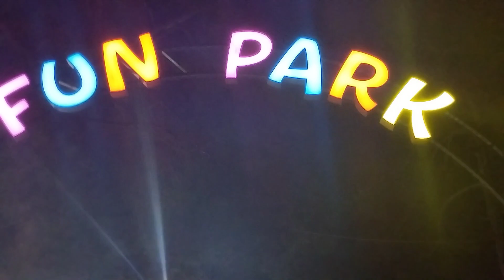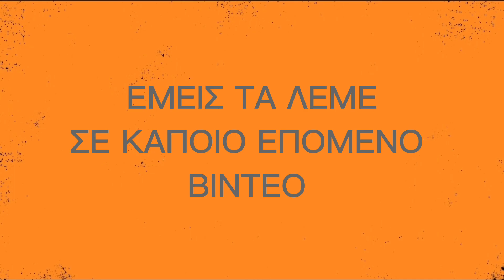ΠΗΓΑ ΣΕ ΧΡΙΣΤΟΥΓΕΝΝΙΑΤΙΚΟ ΧΩΡΙΟ | **ΤΕΛΕΙΟ**